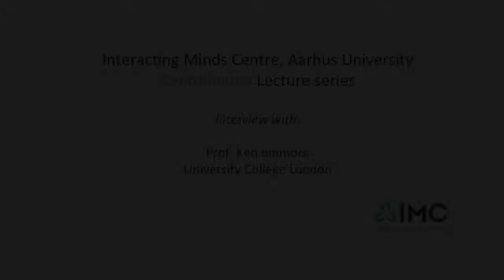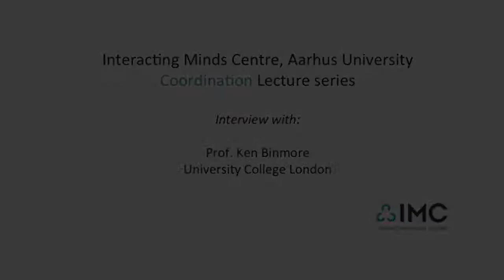Ken Binmore, Interview at Interacting Minds Centre, Aarhus University.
Professor Ken Binmore is one of the founders of modern game theory. He has pioneered analytical game theory, experimental economics and the use of game theory to study complex aspects of human culture such as morality and fairness. He has published several books and his papers have appeared in all major economic journals. Because of his many contributions, he is has been elected a fellow of the British Academy and a Foreign Honorary Member of the American Academy of Arts and Sciences.

The Interview was conducted by Michael Bang Petersen, Associate professor at Department of Political Science and Government, Aarhus University